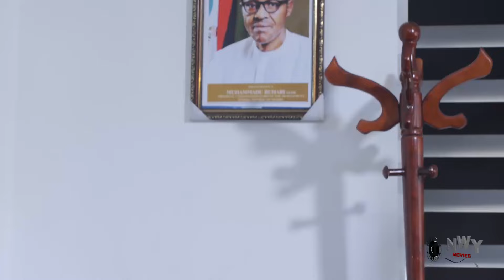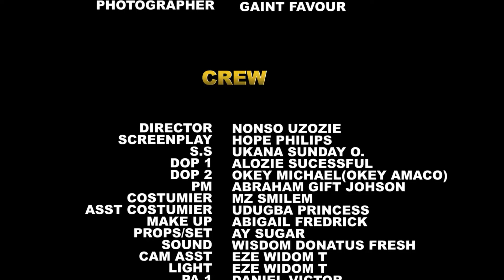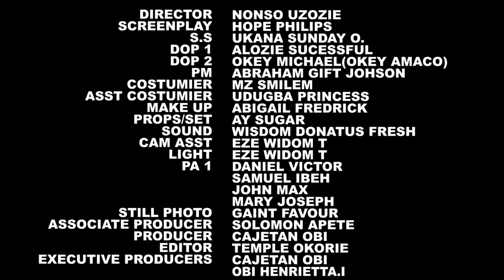THE MAIDEN I LOVE (New Movie) 3&4 Stephen Odimgbe, Ugezu J Ugezu Latest 2024 Nigeria Nollywood Movie